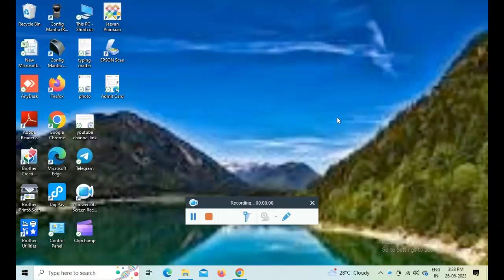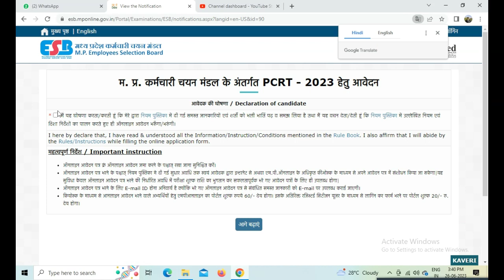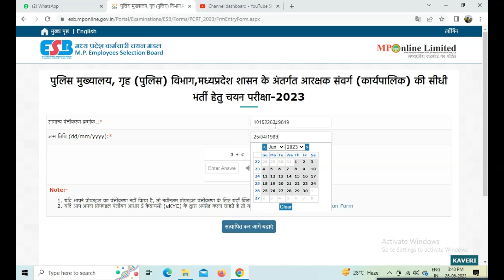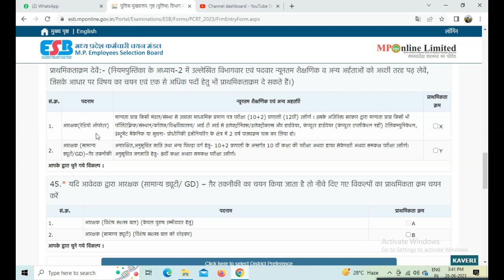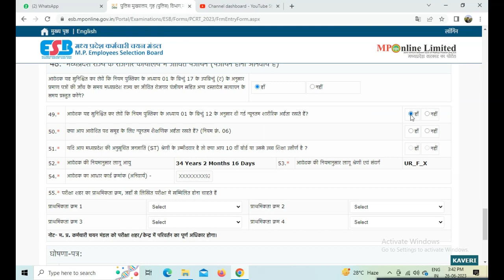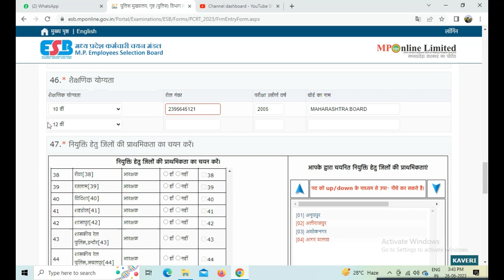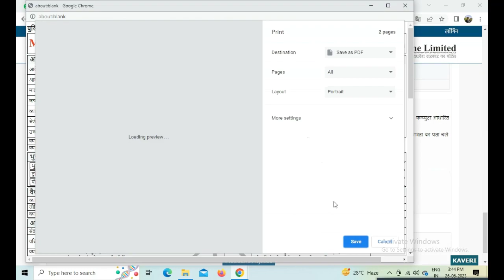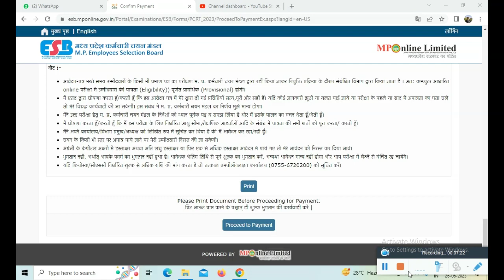Other State Candidate MP Constable 2023 Online Form Kaise Bharen ?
अन्य राज्य के अव्यर्थी मध्य प्रदेश पुलिस कांस्टेबल 2023 फॉर्म कैसे भरें

अगर आपको फॉर्म भरवाना है तो आप हमसे संपर्क कर सकते हैं
हमारे द्वारा आपका फॉर्म भरने में पूरी सहायता की जाएगी
(निखिल कंप्यूटर जबलपुर)

We are also dealer of all antivirus

अगर आप फॉर्म भरते हैं और उसके उपरांत आप upi के माध्यम से भुगतान करते हैं तो आपके पेमेंट फ़ैल होने के 90 प्रतिशत चांस रहते हैं
पटवारी के फॉर्म में बहुत से लोगो को इस समस्या से जूझना पड़ा था
आप सभी हो हम सलाह देंगे भुगतान हमेशा mponline कीओस्क के माध्यम से ही करवाएं क्युकी कीओस्क के माध्यम से भुगतान हमेशा सफल ही होते हैं
अगर आपने नजदीकी कोई कीओस्क केंद्र नहीं है तो आप हमसे अपने फॉर्म का भुगतान करवा सकते हैं
साथ ही आप हमसे अपना पूरा फॉर्म भी भरवा सकते हैं

अगर आप एक mponline या csc मित्र हैं तो आप हमसे डायरेक्ट जुड़कर अपने व्यापार को बड़ा सकते हैं हमारे द्वारा ऑनलाइन से समबन्धित और भी अन्य कार्य तथा आई डी दी जाती हैं साथ ही अपने mponline और csc मित्रों के लिए एक व्हाट्स अप ग्रुप भी चलाया जाता है जहा आप हमसे सीधे जुड़ सकता हैं हमारे व्हाट्स अप ग्रुप में जुड़ने के लिए हमको 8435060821 पर मैसेज करें